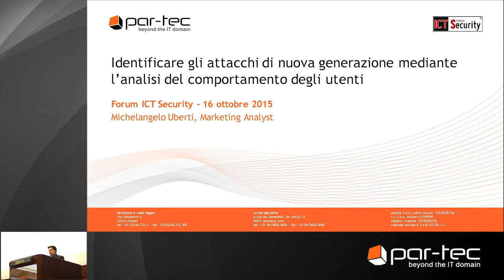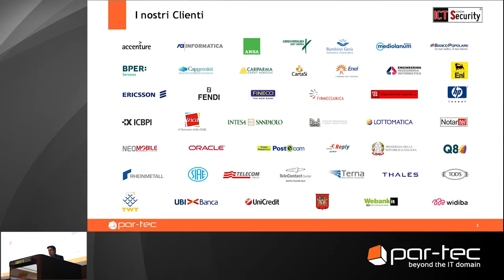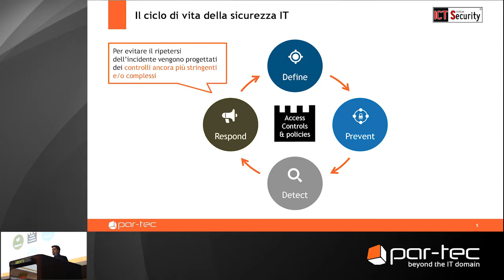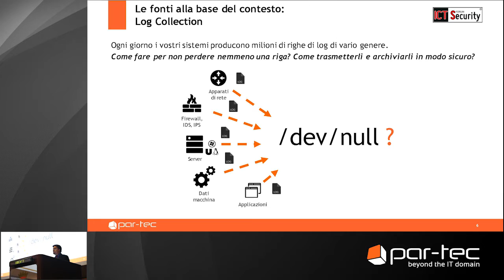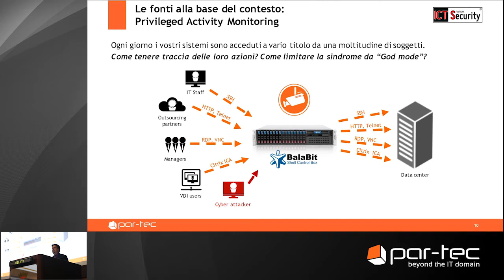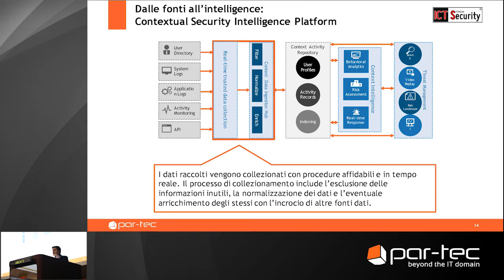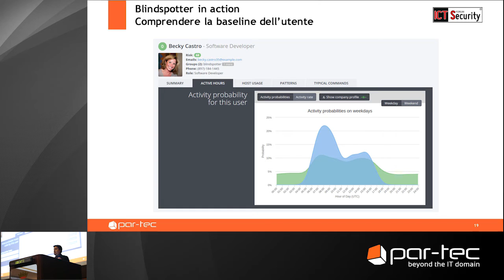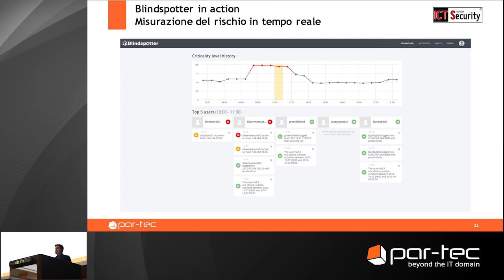Identificare gli attacchi di nuova generazione mediante l’analisi del comportamento degli utenti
In occasione del Forum ICT Security 2015, il TechAdvisor Michelangelo Uberti ha fornito una panoramica su Blindspotter, l’ultima soluzione di Contextual Security Intelligence del nostro partner BalaBit.

I punti trattati durante la presentazione sono:
- Il ciclo di vita della sicurezza IT
- Il concetto di Contextual Security Intelligence
- Le fonti alla base del contesto: Log Collection e Privileged Activity Monitoring
- Dalle fonti all'intelligence: Contextual Security Intelligence Platform
- Blindspotter in action

Per saperne di più, scaricate le slide e guardate il video della presentazione del nostro TechAdvisor su